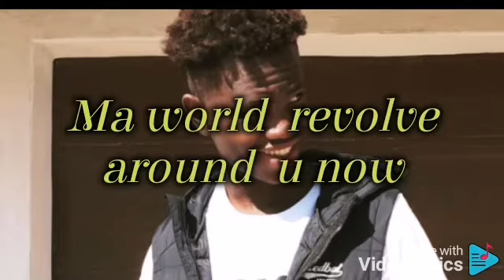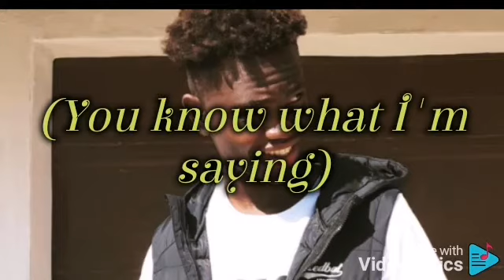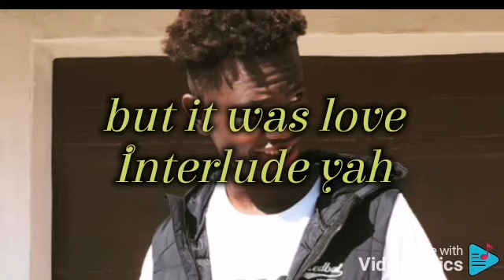Pfuuzo_@Sa-Luv interlude(lyrics)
The lyrics for Pfuunzo_@Sa song called Luv interlude. It's hip hop song.